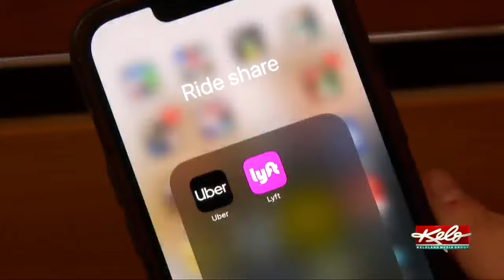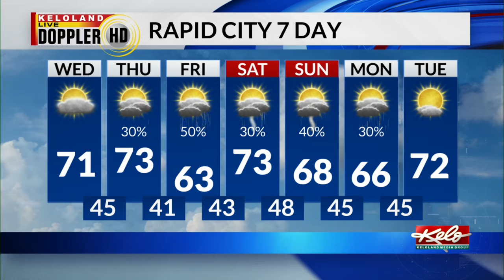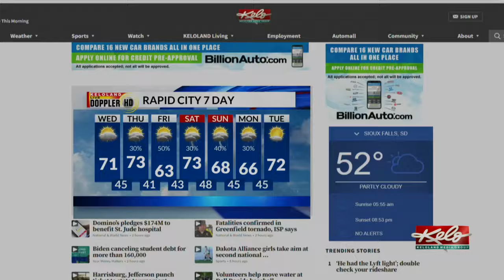Teens charged in an attempted murder; Woman warns others after driver pretends to be Lyft; Tornado f